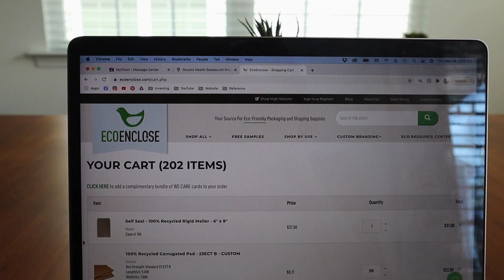A PRODUCTIVE Day In The Life ☀️ | Getting Things Done + Ticking Off To-Dos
Come along for a productive day in my life! Today we’re getting things done, starting + finishing projects, and ticking off to-dos. ✨

» Black Leggings